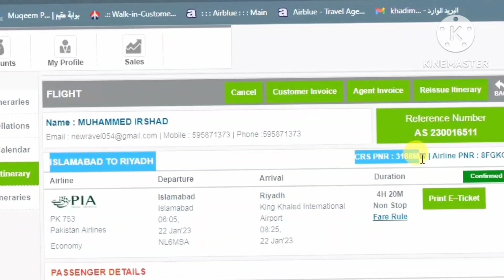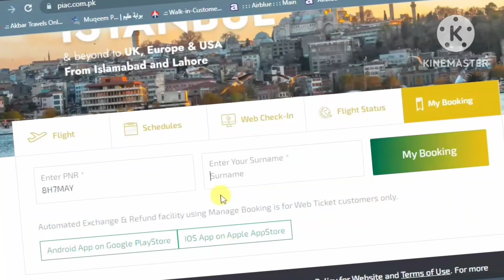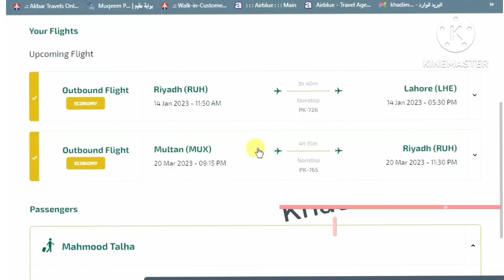How to check PIA New System and PIA Problem Solve By Khadim Abbasi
پی آئی آے کا نیا سسٹم چیک کرنا اس ویڈیو میں چیک کر سکتے ہے۔
اور سسٹم بھی آسان ہے بس اس ویڈیو آخر تک دیکھو
شکریہ